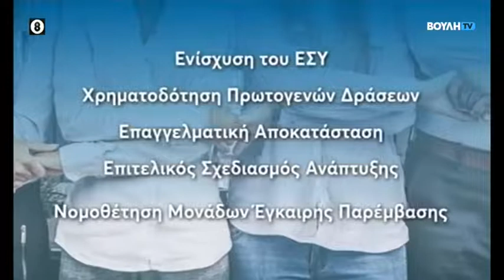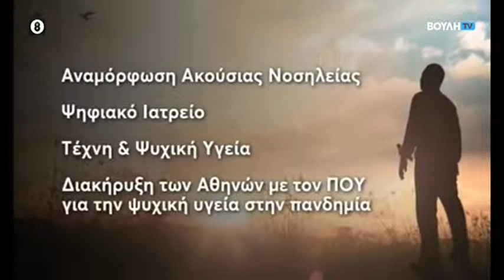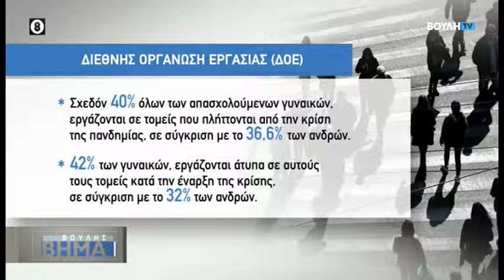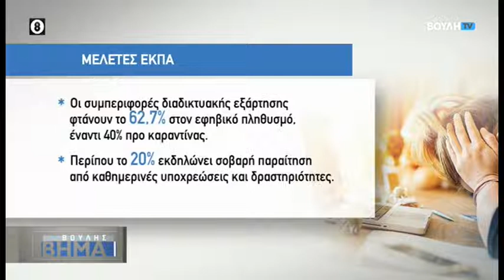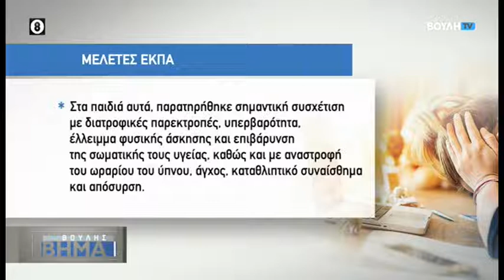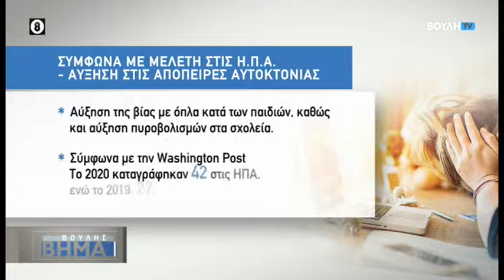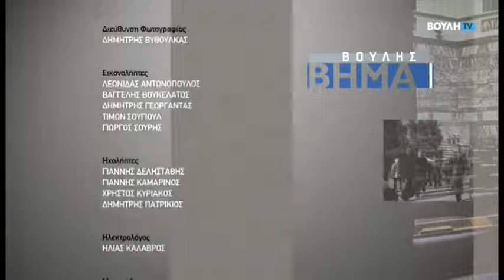Βουλής Βήμα: Οι Εξελίξεις στην Πανδημία, στο Επίκεντρο η Ψυχική Υγεία (20/01/2022)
Οι Εξελίξεις στην Πανδημία. Στο Επίκεντρο η Ψυχική Υγεία. Συζήτηση με την Υφυπουργό Υγείας, Αρμόδια για Θέματα Ψυχικής Υγείας, Ζωή Ράπτη.

Με σημείο αφετηρίας τους θεσμούς της Πολιτείας και τον Κοινοβουλευτισμό, δίνεται βήμα σε εκπροσώπους της πολιτικής και της κοινωνίας και αναζητούνται απαντήσεις και λύσεις σε μείζονα ζητήματα.

Ενημερωτική εκπομπή, με την Αλεξία Κουλούρη.